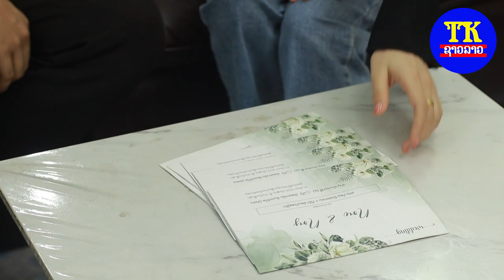ຢາກພົບຮັກແທ້ ໄຊອານັນ / อยากพบฮักแท้ ไชอานัน / need to real love Xai A Nun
ພ.ຢາກພົບຮັກແທ້
ຮ້ອງໂດຍ: ໄຊອານັນ
ເນື້ອຮ້ອງ-ທຳນອງ: ໄຊອານັນ
ດົນຕຼີ: ອາຈານ ພົບ ຫລວງພະບາງ